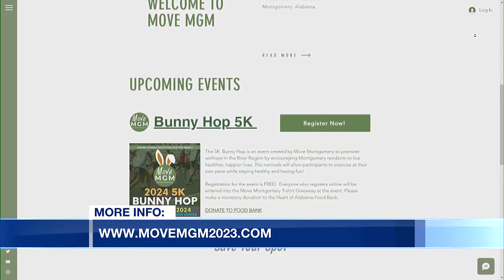12 Talk: 5K Bunny Hop happening Saturday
Move Montgomery is inviting you to get moving at its 5K Bunny Hop Run and Walk.